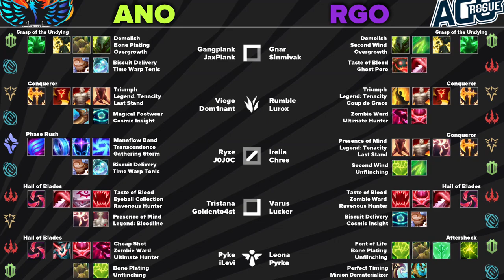ANORTHOSIS FAMAGUSTA ESPORTS VS AGO ROGUE | LEAGUE OF LEGENDS | EU MASTERS 2021 | MAIN STAGE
Disfruta de toda la emoción de los partidos de European Masters de League of Legends

Estos son los equipos clasificados

MOVISTAR RIDERS
UCAM ESPORTS CLUB
VODAFONE GIANTS